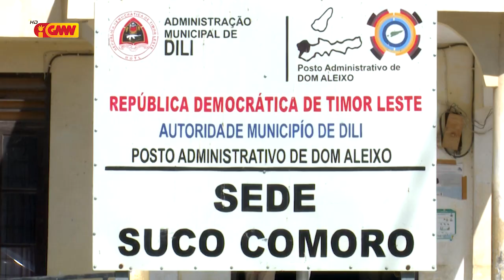City Features Eps 37, Lagoa Tasi 3